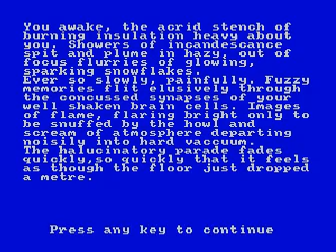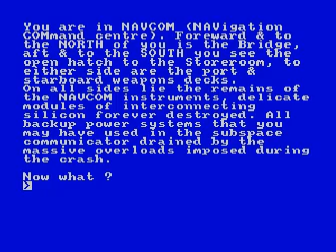Starcrash aka Star Crash (ZX Spectrum)